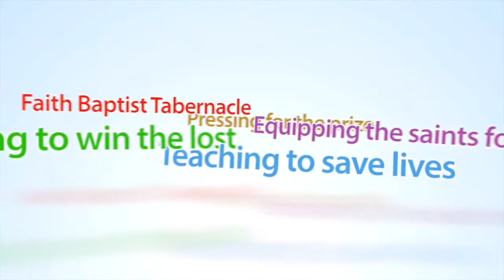Just Remember This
This is a message about what Heaven means for our future, for our present, and for our purpose on Earth now.

We are an independent Baptist church in North Highlands, California standing for the fundamentals of the Christian faith. We invite you to come visit us.